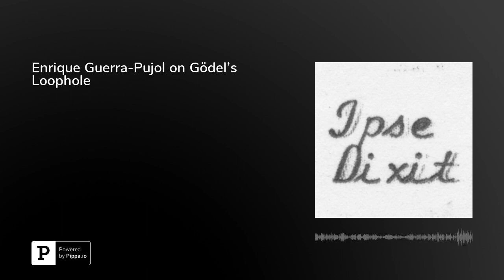Enrique Guerra-Pujol on Gödel's Loophole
In this episode, Professor Enrique Guerra-Pujol of the University of Central Florida College of Business discusses his paper "Gödel's Loophole." When logician and mathematician Kurt Gödel applied for United States citizenship, he claimed to have discovered a logical flaw in the United States Constitution that would make a dictatorship possible. Unfortunately, no one ever recorded the logical flaw Gödel identified. In his paper, Guerra-Pujol tells the story of Gödel's discovery and advances a theory of the logical flaw Gödel identified.